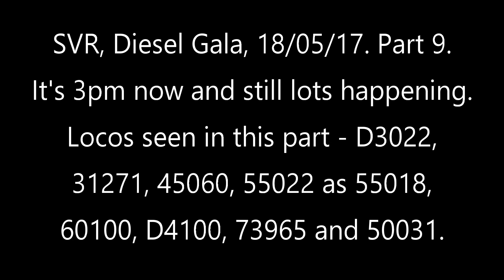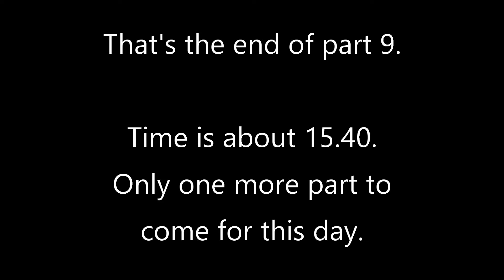Back in time to 2017. SVR Diesel Gala pt-9, 18/05/17. Kidderminster, too many locos to list here.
A long list of numbers again - D3022, 31271, 45060, 55022 as 55028, 60100, D4100, 73965, 50031. Coming close to the end now, only 1 more part to follow this. I also filmed on the other 2 days, can't remember where though, but I think I need a break from this Gala for a while now - this editing is hard work!!